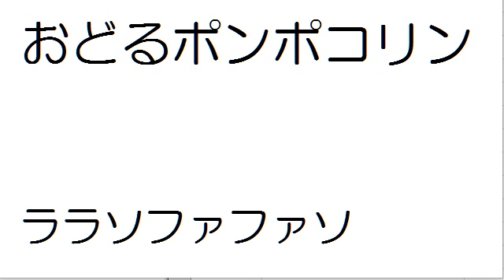おどるポンポコリン ドレミふりがなつき